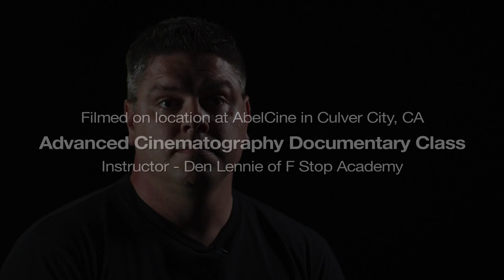When Perspective Matters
Filmmaker Den Lennie sits down with me to talk about my career as a Paramedic and Filmmaker and what makes me passionate about my craft.